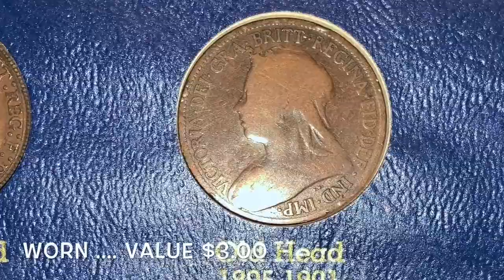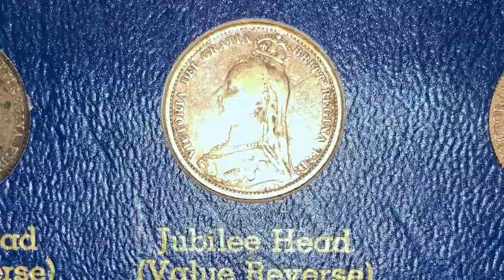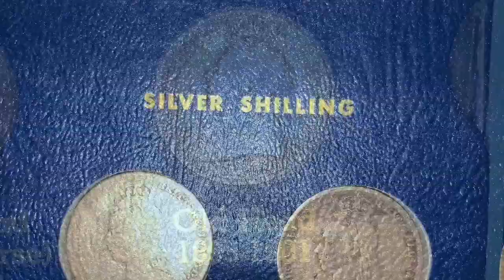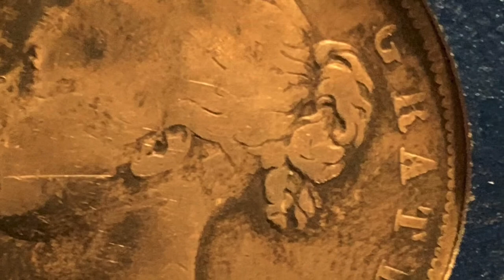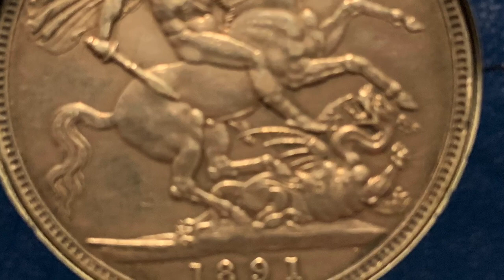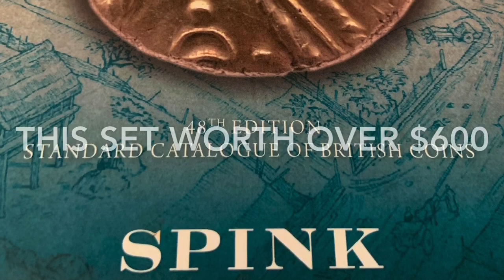Victoria 1837- 1901 in Whitman album # 9520 coin collection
Great Britain type set England